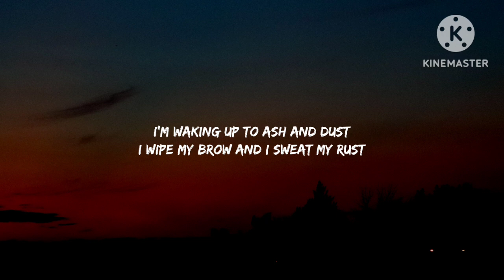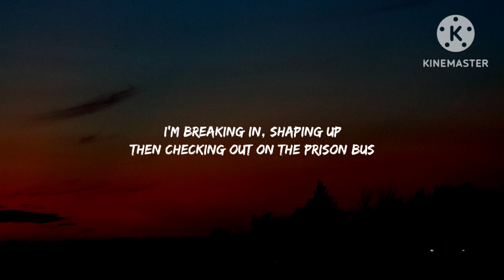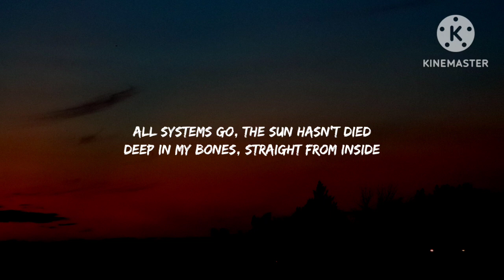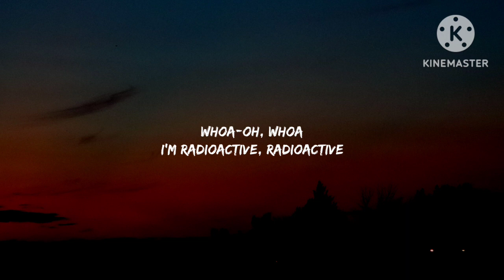Imagine Dragons - Radioactive (Lyrics)